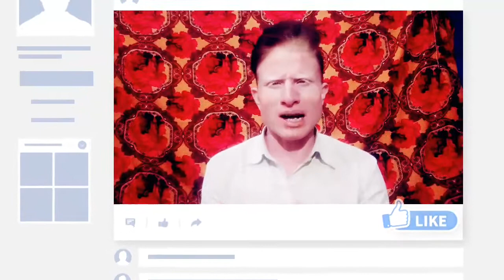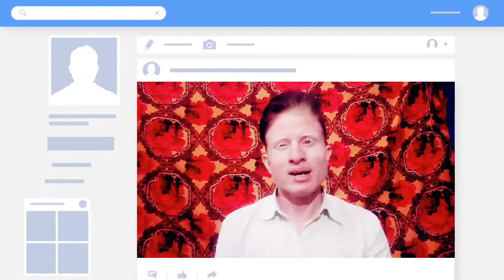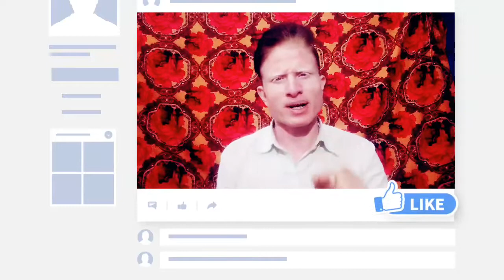Breaking news Ptem App Withdrawal Problem Solve | Ptem New Update Today 2021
How to withdrawl Money Ptem how to earn money by Youtube  घर बैठे पैसा कैसे कमाए 2021

Breaking News PTEM Big Update इन एप्लीकेशनो को लौटआना पड़ेगा सभी का पैसा। News

Breaking News PTEM Big Update Withdrawal Start इन एप्लीकेशनो को लौटआना पड़ेगा सभी का पैसा।

Breaking news Ptem App Withdrawal Problem | Ptem New Update Today 2021

Ptem/Planoly Pending Payment Started | Ptem ne kiya Payment dena start | Aaj se aayega aapka payment

new year loot offers 2021
new most popular earning app
new bank earning app today
new earning app by playing games
new earning app bank withdrawal
new earning app earn instantly in paytm new earning app for students
new years offer 2021 today
New Earning App Unlimited Trick Today New earning app refar bypass script
New App Unlimited Refar Bypass Trick Today Paytm cash earn best
new apps today
New Earning Website New Earning App Minimum Redeem 1 Rupee 2021
New Earning App 2021 Instant Payment New Earning App Unlimited Trick 2021
New Paytm Earning App Unlimited Trick New Earning App Paytm Cash Unlimited Trick New Unlimited Earning App 2021
New Paytm Cash Earning App 2021 With Unlimited Trick
New Unlimited Money Earning App
New Indian Paytm Earning App Today Make Money Online Without Invest
New App Usa Number Refer Bypass Trick Per Day Earning New Website

1.Ptem App Withdrawal Problem
2.Ptem New Update Today 2021.
3.Ptem New update
4.Ptem app withdrawal problem 2021 5.Ptem App Se Paise Kaise Kamaye
6.ptam app withdrawal problem
7.ptm app se Paise Kaise Kamaye
8.ptam app new update
9.ptem app unlimited trick
10.ptem app withdrawal
11.ptam app withdrawal problem
12.ptem app real or fake
13.ptem app real or fake 2021
14.ptam app real or fake
15.ptem app payment proof 2021
16.Ptem App Fake or real
17.technical aman trick

IMPORTANT NOTICE INFORMATION

Copyright Disclaimer Under Section 107 Of The Copyright 1976 Allow,ance Is Made For Fair Use For Purposes Such as Criticism Comments News Reporting Teaching Scholarship And Research Fair Use Is A Use Permitted By copyright Statute That Might OtherWise Be Infringing NonOaroft Education Or Person Use Tips The Balance In Favor Of Fair Use...